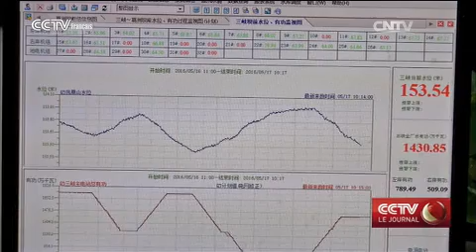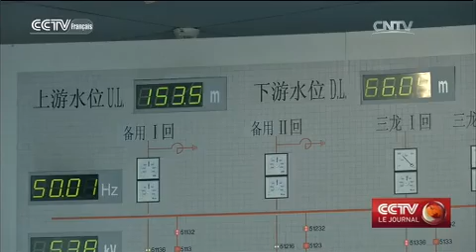Le barrage des Trois Gorges se prépare aux inondations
Le phénomène El Niño, qui a débuté en septembre 2014, n'avait jamais été si long et si puissant depuis 1951, année où il a commencé à être étudié. Il est similaire à celui qui a provoqué les inondations du Yangtzé en 1998. Les inondations sont toujours possibles dans le plus long fleuve d'Asie. Découvrons comment le barrage des Trois Gorges se prépare à d'éventuelles inondations.